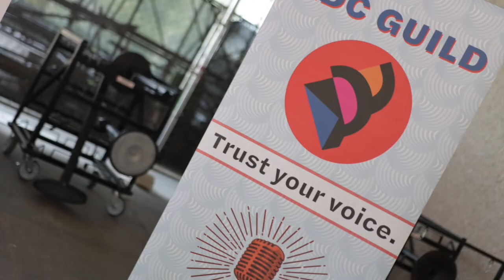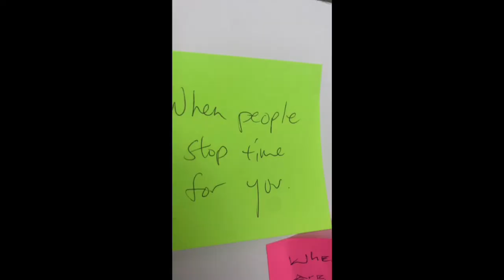How do you know when love is real?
VOCALS FOR THIS TRACK WERE RECORDED LIVE ON JUNE 4, 2022 BY THE KDC GUILD WITH PARTICIPANTS IN THE SOUND SCENE FESTIVAL.

Production: KDC Guild
Photography: Kenneth Walker, David Brescia-Weiler, KC Malone
Videography: David Brescia-Weiler
Location: Smithsonian Museum, Washington DC. The Hirshhorn - The National Museum of Modern and Contemporary Art